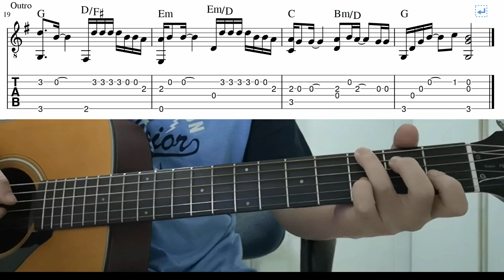阿拉斯加海灣 (菲道尔) 指彈吉他谱 Gulf Of Alaska (Firdhaus) - Easy Fingerstyle Guitar Playthough Lesson With Tabs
阿拉斯加海灣 (菲道尔)- 指彈吉他谱教学 (Gulf of alaska by firdhaus - easy fingerstyle guitar lessons with tab)